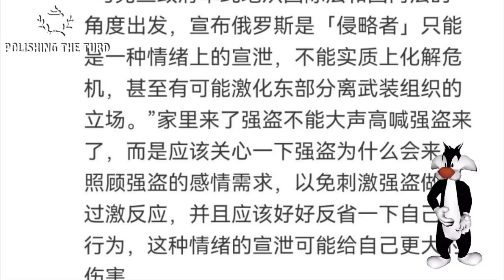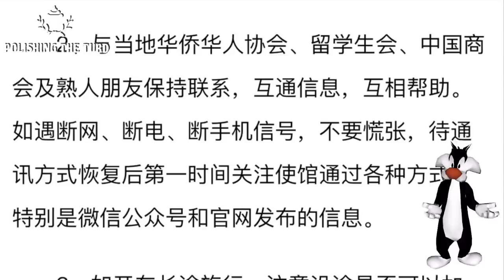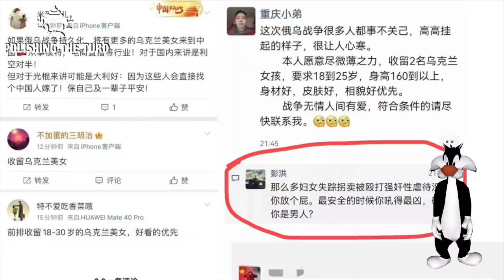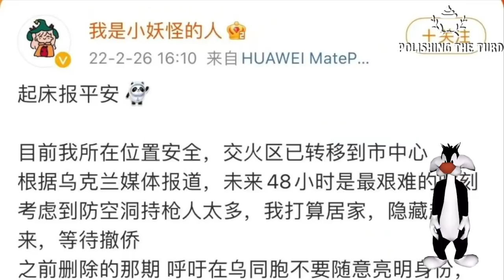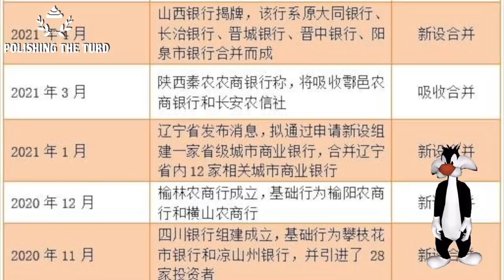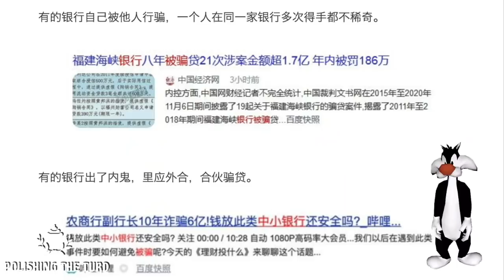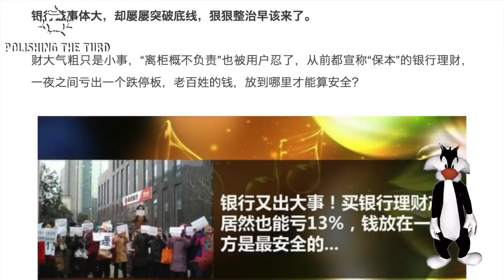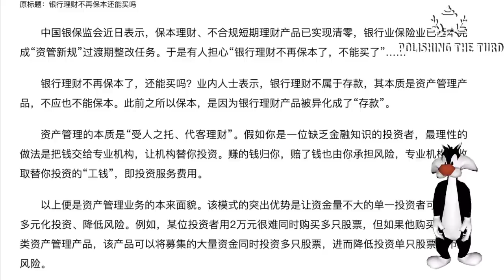中国高调撤侨光喊不动，大批中小银行即将消失。国际局势引发热议，中国宣布撤侨再引战狼高潮。然而光说不动让人怀疑，政府又改口称待局势稳定再议。无数战狼来不及感慨，就面临存款被剿（单口相声嘚啵嘚之银行消失）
中国高调宣布撤侨，此言一出引起无数战狼粉红高潮。网上宣传不断，无数滞留同胞举着中国护照猛亲，说有强大的祖国真好。然而几天过去后，除了报名外依旧没有动态，接连追问下大使馆被迫回应说领空关闭，机场被毁，现在飞不安全。而环球时报也证明这一想法，并称撤侨肯定会撤，但要待局势稳定再议。国内网友一片哗然，而等不及他们感慨，新的变化就来了。中国银行业遭遇重大改革，中小银行将被吞并消失，储户存款去向难说。打着金融安全的旗号，实际上是为了数字人民币和大数据管控的推进。从此以后只剩国有银行，而存款利息低，理财不保本跟谁说。（单口相声嘚啵嘚之银行消失）